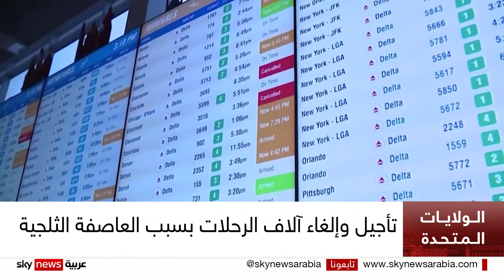مقتل 53 شخصا على الأقل في العاصفة الثلجية التي تضرب الولايات المتحدة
ارتفع عدد ضحايا العاصفة الثلجية التي تجتاح الولايات المتحدة إلى ثلاثة وخمسين قتيلا على الأقل. فيما لا تزال العاصفة تؤثر على حياة ملايين الأميركيين في مختلف الولايات، خاصة ولايات الساحل الشرقي.